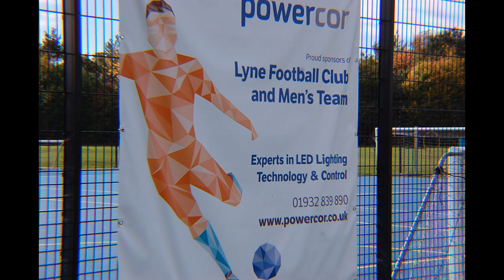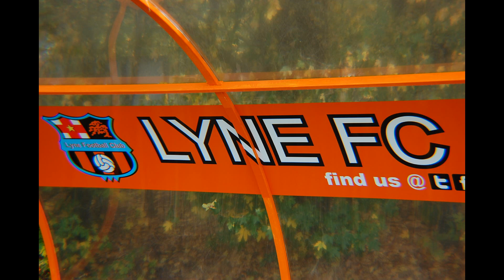Lyne FC V Cranleigh FC (1-4)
Produced by D Fewster